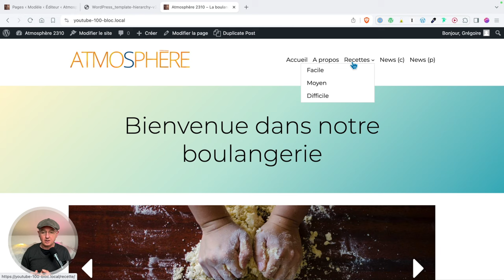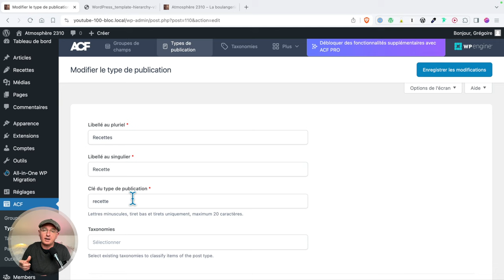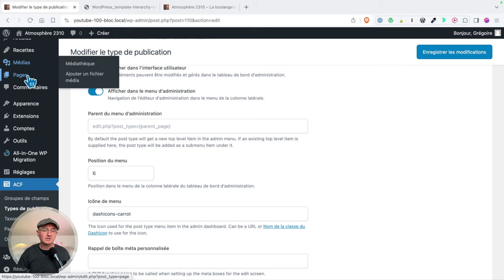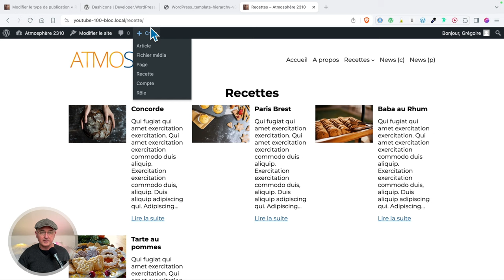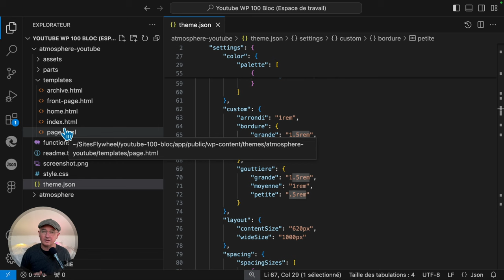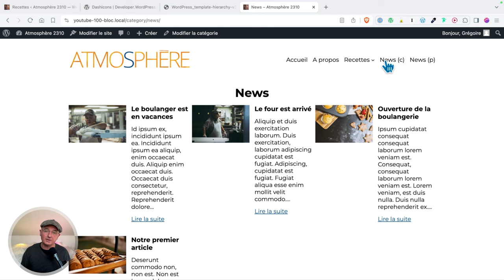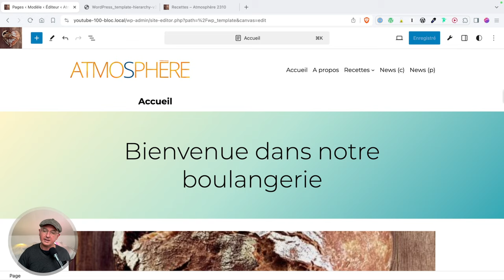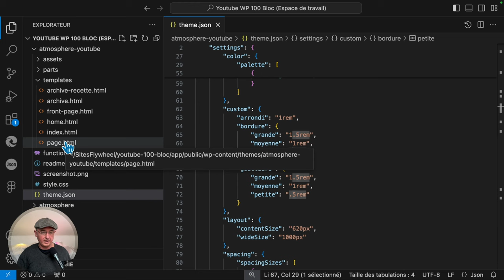Transformez WordPress avec ACF : Contenu personnalisé de A à Z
Aujourd'hui, on explore ensemble le concept du Full Site Editing (FSE) dans WordPress pour te montrer comment créer du contenu personnalisé. Si tu cherches à offrir une expérience unique et sur mesure à tes clients, cette vidéo est pour toi.

1️⃣ **Qu'est-ce qu'un contenu personnalisé dans WordPress?** On va commencer par comprendre ce que cela signifie vraiment et pourquoi c'est un atout majeur pour ton site.

2️⃣ **L'importance des contenus personnalisés.** Ensuite, on discute de comment ces contenus peuvent transformer un site standard en une solution parfaitement adaptée aux besoins spécifiques de chaque client.

3️⃣ **Créer un contenu personnalisé avec l'extension ACF.** Je te guide à travers le processus d'utilisation d'Advanced Custom Fields pour créer des contenus qui se démarquent.

4️⃣ **Ajouter un modèle d'archive pour ce contenu.** Pour finir, je te montre comment mettre en place un modèle d'archive qui valorise tes contenus personnalisés.